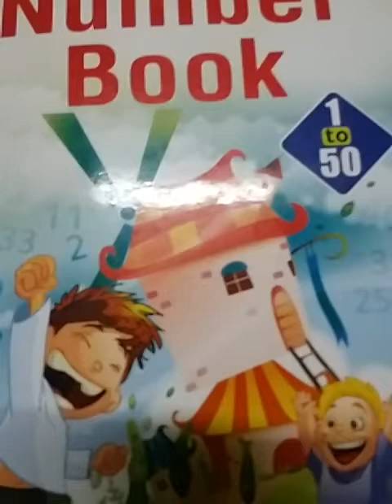Class-Nursery, Sub-Math(N.B.), Day-19.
See & Write-19 , 20 ; Match the same numbers & Fill with colours-1.